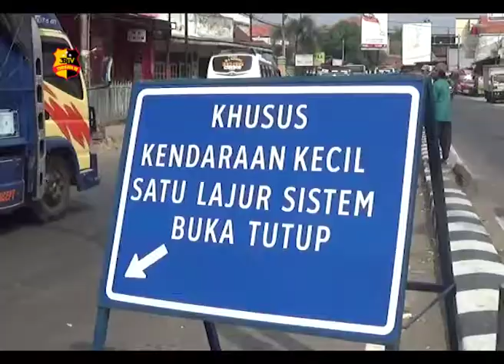SATLANTAS POLRES MAJALENGKA REKAYASA LALIN